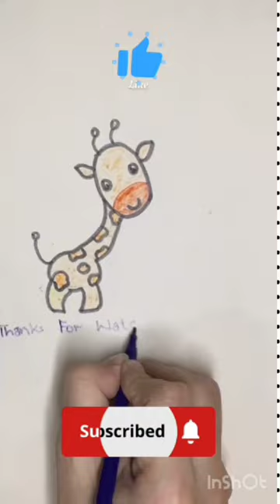how to draw a giraffe step by step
how to draw giraffe for kids